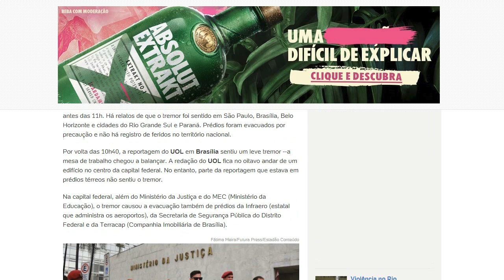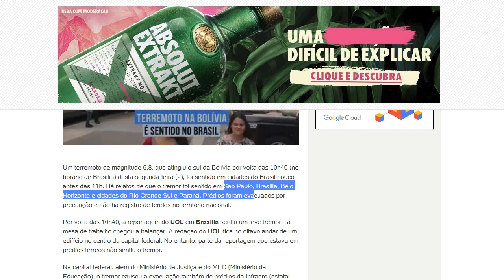ACERTOU DE NOVO, Terremoto Acontece em São Paulo, Prédios Evacuados e o Vidente Carlinhos Já Previu!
Famoso e polêmico o Vidente Carlinhos acertou mais uma vez, Carlinhos Vidente previu um terremoto no Brasil e no dia de hoje aconteceu, prédios precisaram ser evacuados na Av. Paulista em São Paulo e o Vidente Carlinhos já tinha previsto veja!